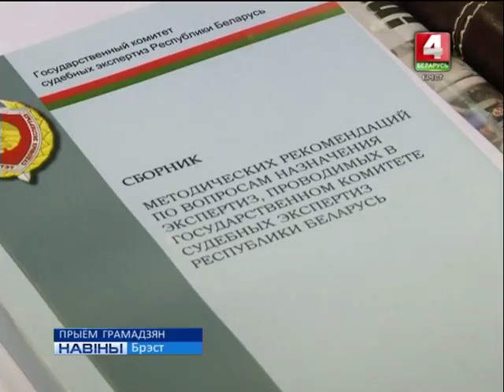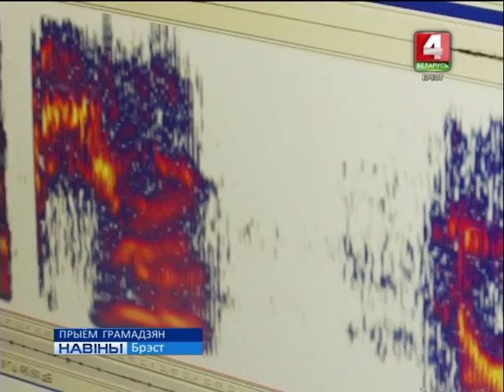ПРЫЁМ ГРАМАДЗЯН (Відэа)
Намеснік старшыні Дзяржаўнага камітэта судовых экспертыз  Рэспублики Беларусь Сяргей Яўмененка правёў выязны прыём па асабістых пытаннях для грамадзян Брэста.